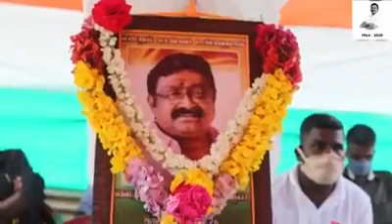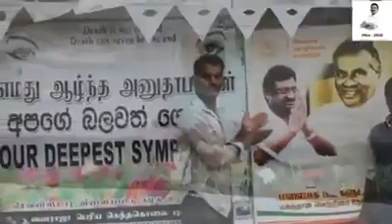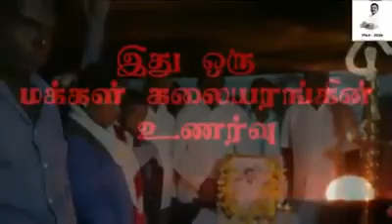Video 2020 05 28 at 10 31 34 PM